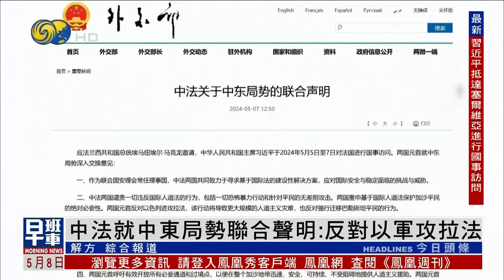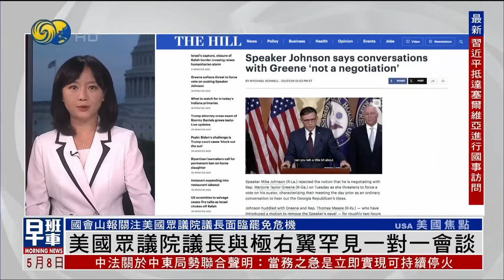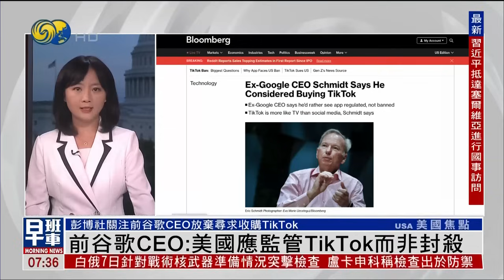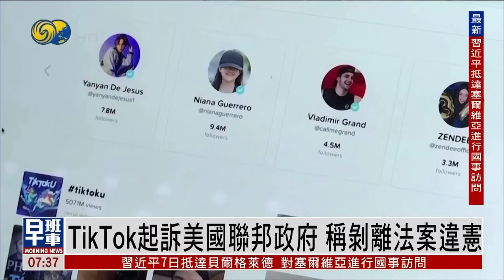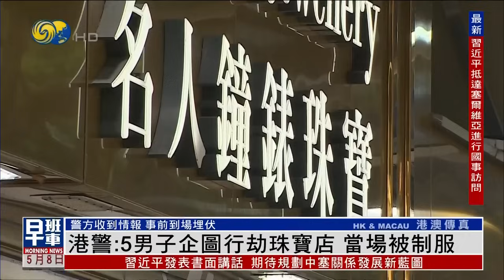《鳳凰早班車》習近平抵達塞爾維亞進行國事訪問 武契奇夫婦等到機場迎接；中法就中東局勢聯合聲明：反對以軍攻拉法；TikTok起訴美國聯邦政府 稱剝離法案違憲｜20240508（上）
00:21 中國國家主席習近平，當地時間5月7日晚乘專機抵達貝爾格萊德，應塞爾維亞總統武契奇邀請，對塞爾維亞進行國事訪問。這是習近平時隔八年，再次訪問塞爾維亞。

15:22 中國外交部7日全文刊發中法兩國關於中東局勢的聯合聲明，指出兩國元首反對以色列進攻拉法，強調立即在加沙地帶實現可持續停火，並呼籲以決定性、不可逆方式重啟政治進程，具體落實兩國方案。

33:35 TikTok及其母公司字節跳動7日向美國聯邦法院上訴，稱美國總統拜登在上月簽署的剝離法案違憲。